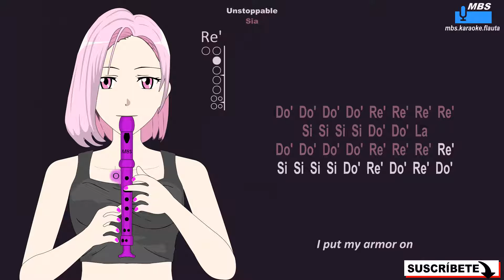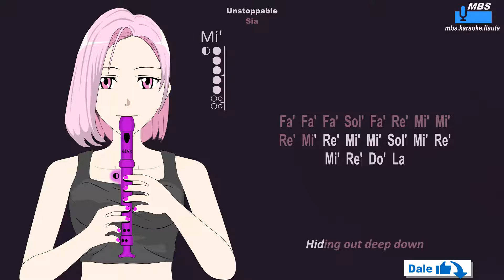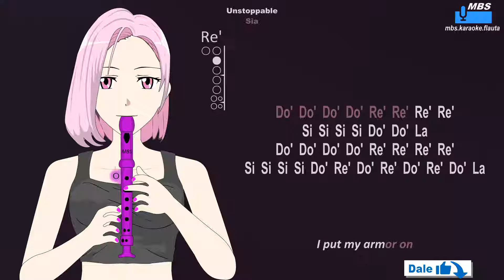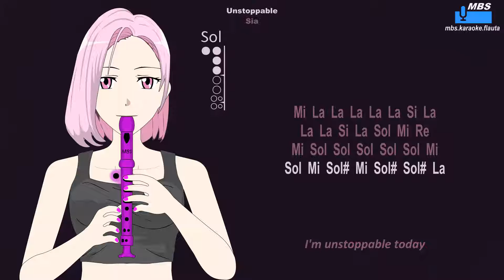Unstoppable Sia Flauta Dulce Cover By MBS Tutorial Animado Con Notas Tipo Karaoke